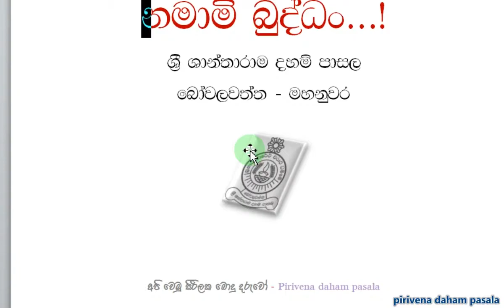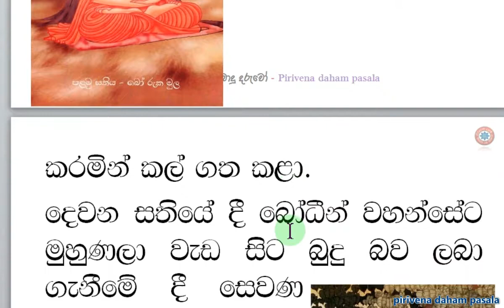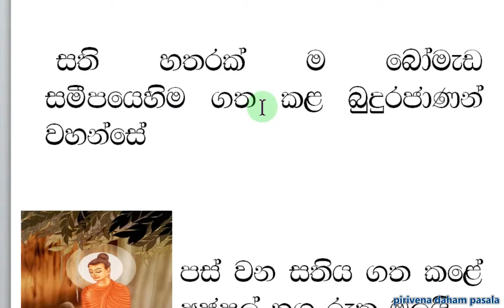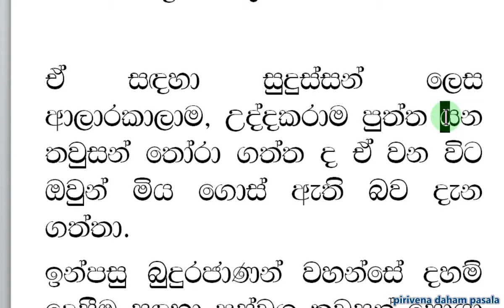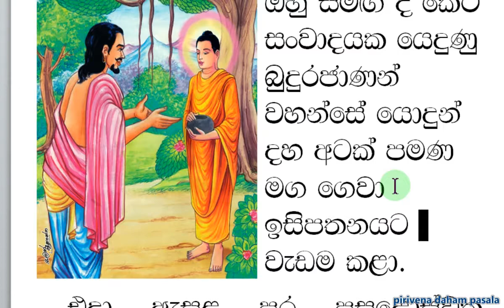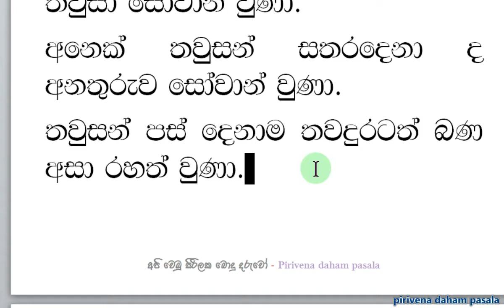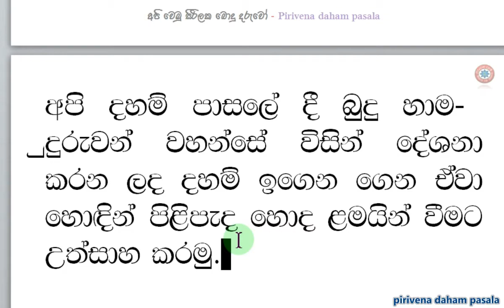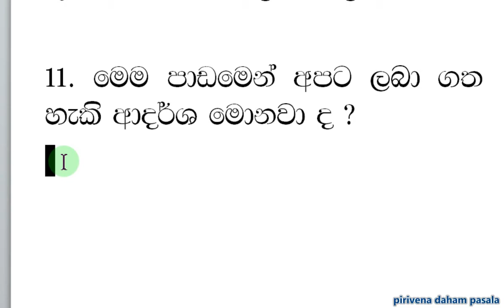Daham pasala Grade 3 - 5 lesson ශ්‍රේණිය 3 - 5 පාඩම - සදහම් දෙසීම